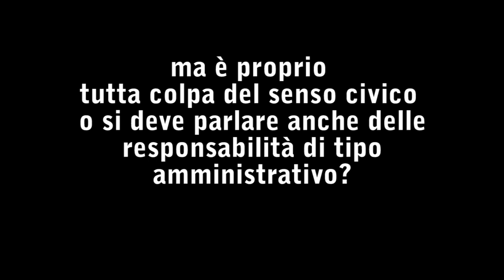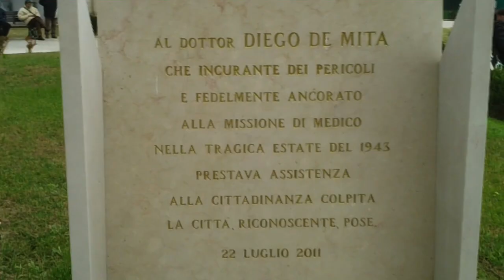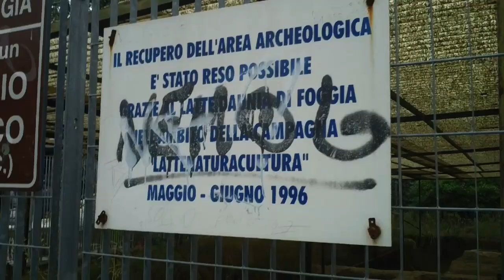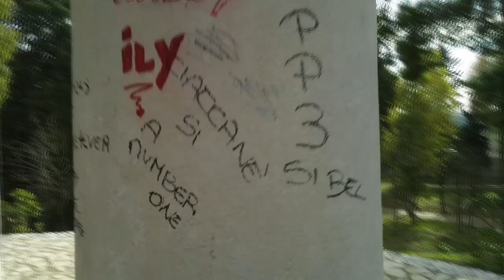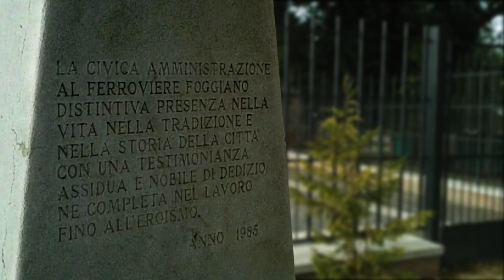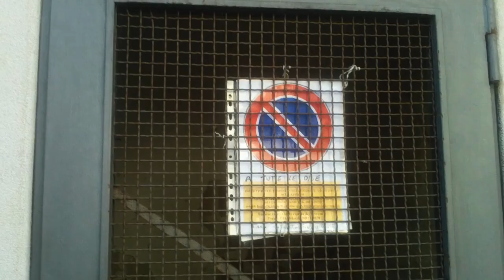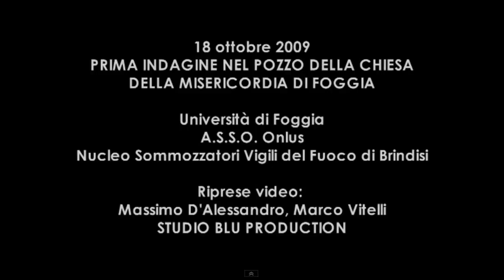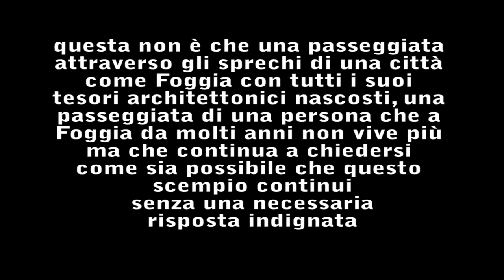Foggia una passeggiata lungo gli sprechi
sono tornata a Foggia in dicembre 2011 e passeggiando lungo i luoghi della mia adolescenza ho incontrato un teatro e una cattedrale chiusi, luoghi importanti poco valorizzati, ristrutturazioni e restauri con risultati a dir poco incoerenti.
E allora ho documentato questa mia passeggiata con una piccola videocamera e offro le mie riflessioni per vedere se la mia indignazione può essere condivisa